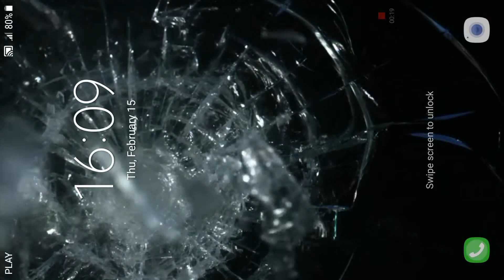Broken Screen Live Wallpaper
3D Live Wallpaper. broken screen animated wallpapers features Amazing video animated wallpaper to personalise your phone. The live wallpaper personalisation app includes video, gif and animated backgrounds in ultra hd video. working with clock on your screen and with other launchers or themes. Dynamic Wallpapers make your phone unique.
Animated backgrounds with glass effect ,broken glass,cracked screen,prank backgrounds, 3d broken display .
broken screen theme on your home screen or lock screen.